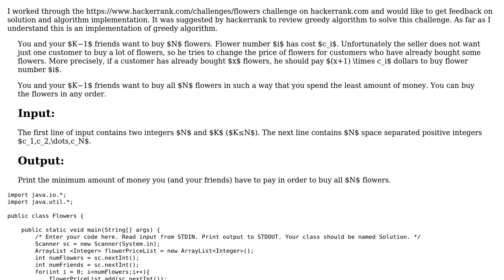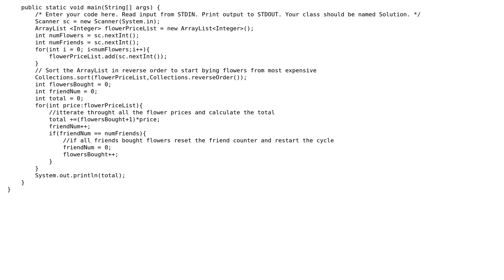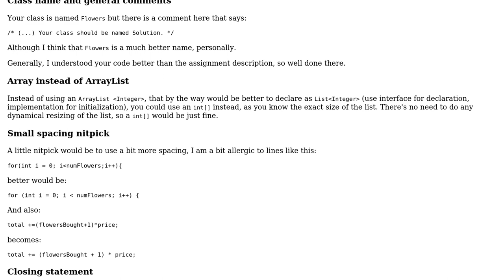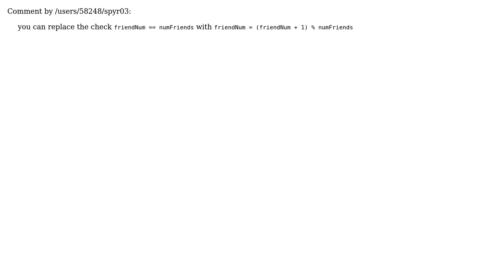Code Review: Flowers Challenge on HackerRank (2 Solutions!!)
Code Review: Flowers Challenge on HackerRank

With thanks & praise to God, and with thanks to the many people who have made this project possible! | Content (except music & images) licensed under CC BY-SA | Music | Images & others | With thanks to user Yan user Simon Forsberg user Quill user 200_success and the Stack Exchange Network Trademarks are property of their respective owners. You are responsible for your own actions.